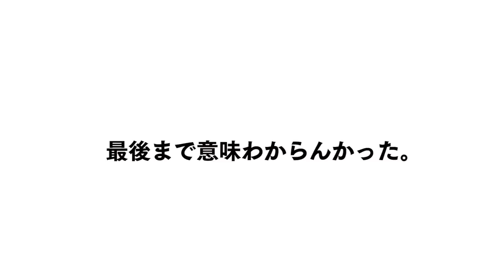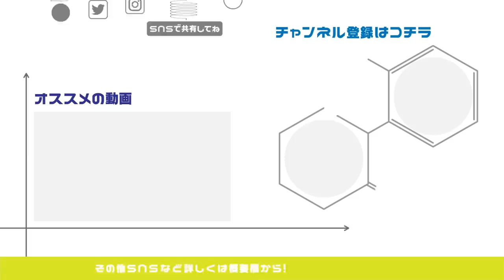殺害方法なんでもあり「コナン人狼」を高学歴軍団でやったら全員頭おかしくて爆笑したｗｗｗｗｗｗｗｗ【はなゆきズノック】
◆はなお・でんがん・きむ・すんが執筆した初の書籍が発売！
『その悩み、僕らなら数学で解決できます!』
⬇Amazonで販売予約受付中

編集：わが